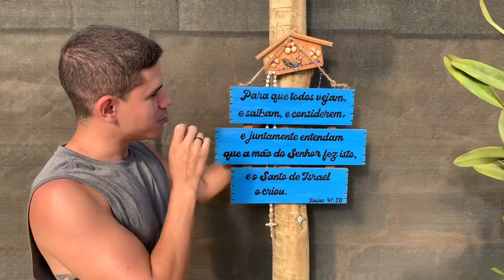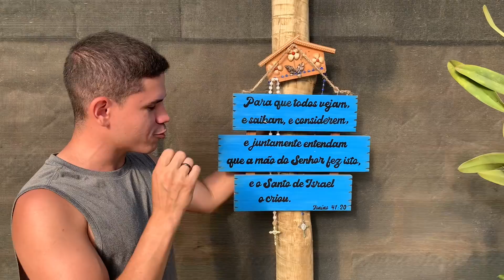COMO FAZER UM ARRANJO DE ORQUÍDEAS? PASSO A PASSO!!!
Nesse vídeo eu te ensino o passo a passo para você fazer um arranjo de orquídeas com traseiras de plantas que talvez seriam descartadas.
Assim você economiza espaço no orquidário e também aproveita para ver muitos resultados de enraizamento de orquídeas em madeira.